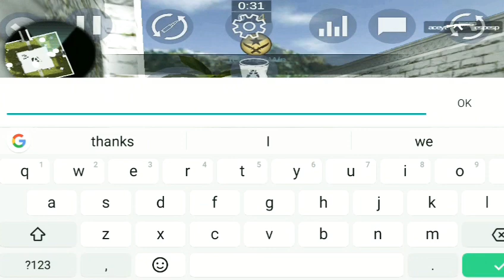Strike Port Destruction | New Update Online Classic Match Fps Android Gameplay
spd new update 0.7 version

spd new update online classic match multiplayer w/ random players

Link

Phone: oppo a3s
GPU : snapdragon 450
Ram : 2 GB
Rom : 16 GB
Screen Recorder App: Du Recorder

Strike Port Destruction - this is what the new mod / game created by DeadZone is called. This is a version with a greater wealth of weapons, skins for weapons.

Hubara

RUSSIAN - NAHIBALOAN

ININGLES

Obnovleniye (Beta): 0.006aB1 !!Eto obnovleniye ne vklyuchayet vse izmeneniya!! +Dobavleno +Dobavleny novyye oruzhiya (MP5SD / Negev). +Dobavlen novyy HUD i Menyu pokupki. +Dobavlena bronya i nabor sapora. +Dobavlen awp_lego v bild. +Dobavlen 35hp_2_2010 na server. +Dobavlen novyy de_dust2. (Karta budet dostupna pozzhe na servere) +Dobavleny novyye nastroyki. +Dobavlena vozmozhnost' sokhranyat' nastroyki upravleniya. +Dobavleny zony pokupki / kontrol' ekipirovki / zhizney s broney / poyavleniye dropa (na karte) +Uluchsheniya +Uluchshena strel'ba (ispol'zuyetsya kod Valve Corp. i vse prava zashchishcheny). +Uluchshena sistema patronov po kalibru. +Uluchshena sinkhronizayetsya dropa v setevoy igre. +Uluchshen pritsel na snayperskikh vintovkakh. +Uluchshen chat. +Ispravleniya +Ispravleny oshibki "not found during lookup. Strange behaviour may occur" kogda pytayetsya sinkhronizirovat' RPCs. +Ispravleny oshibki posle obfuskatsii koda. (NullReferences) +Ispravleny vylety iz servera (Legacy Network Unity) ili komnaty. (Photon) +Ispravleny oshibki, kogda igrayesh' v komnate. (Photon) -Vyrezano -Vyrezan de_dust2 (CS:S karta) iz bilda. -Vyrezany nekotoryye nastroyki servera.

Ipakita ang uban pa

Upgrade (Beta): 0.006aB1

!! This update does not include all changes !!

+ Added
+ Added new weapons (MP5SD / Negev).
+ Added new HUD and buy menu.
+ Added armor and sapper set.
+ Added awp_lego to build.
+ Added 35hp_2_2010 to the server.
+ Added new de_dust2. (The map will be available later on the server)
+ Added new settings.
+ Added ability to save control settings.
+ Added zones of purchase / control of equipment / lives with armor / appearance of a drop (on the map)
+ Improvements
+ Improved caliber ammunition system.
+ Improved synchronized drop in a network game.
+ Improved sight

Release  0.006 NEW!:
-Added more settings.
-Replaced old weapon models.
-Replaced player models & added new.
-Added silencer for M4A1-S & USP-S (Attach & Detach).
-Added inspect animation.
-Added new weapons.
-Fixed download maps.
-Remove non weapons.
-Fixed accounts.
-Fixed bugs.